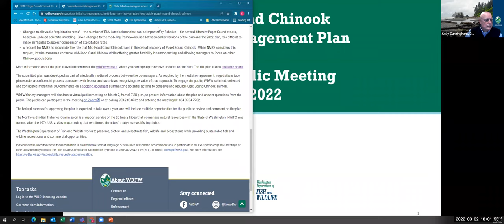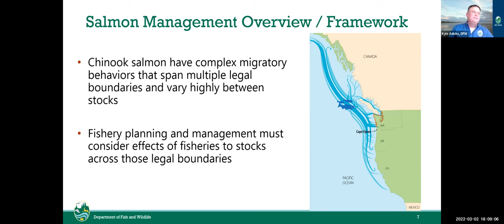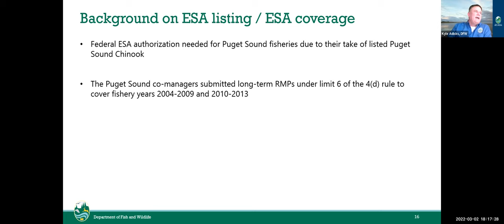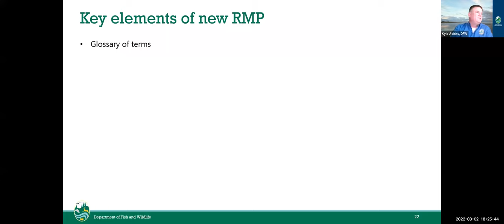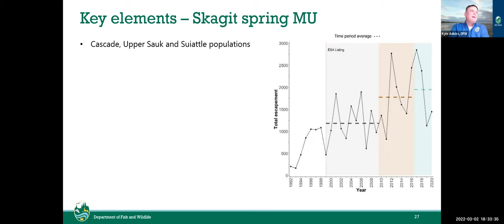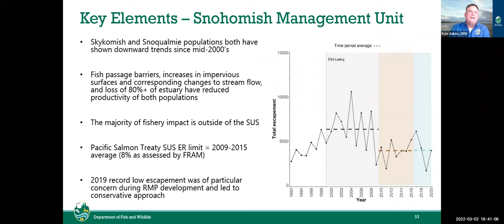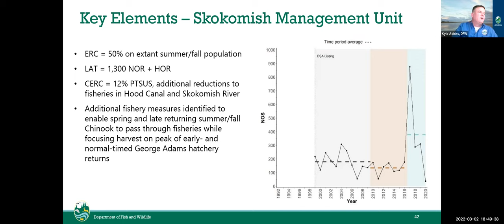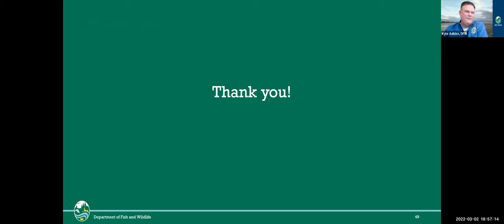Puget Sound Chinook Harvest Management Plan March 2 Virtual Public Meeting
WDFW fishery managers share information about the Puget Sound Chinook Harvest Management Plan and take questions from attendees. To learn more about the plan, visit WDFW's